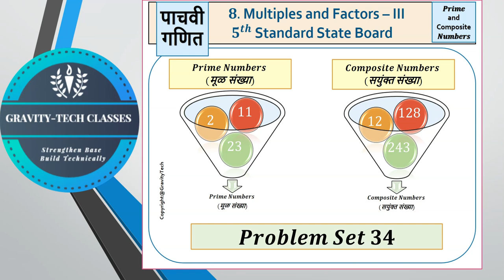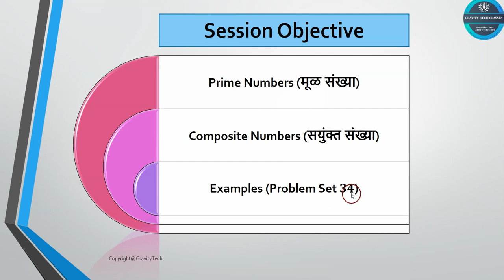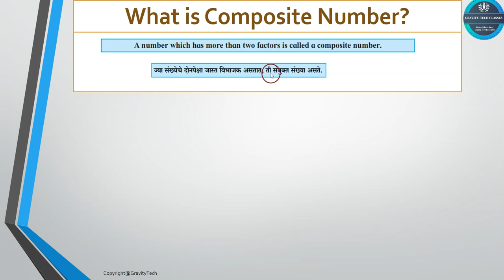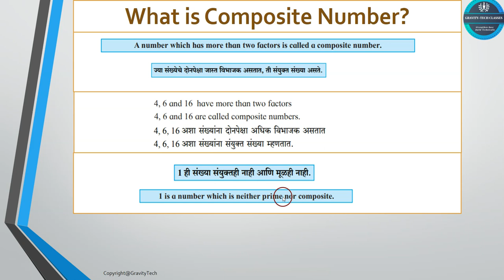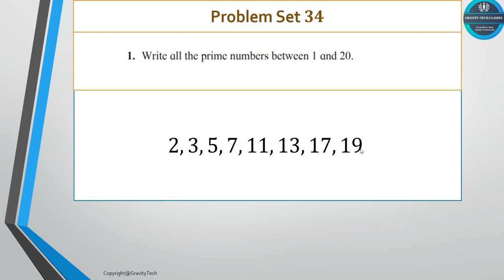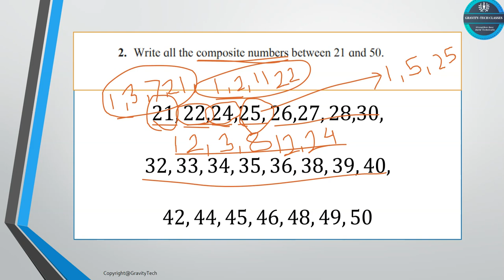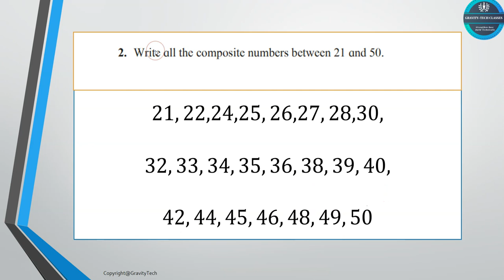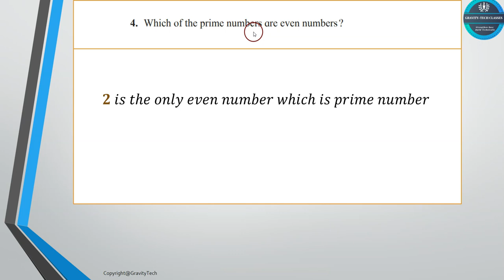Prime and Composite Numbers | मूळ आणि संयुक्त संख्या | 5th grade | Problem Set 34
Welcome to our 5th-grade math adventure! 🧮 In this video, we're diving into the fascinating world of Prime and Composite numbers – an essential concept that lays the foundation for understanding the magic of mathematics.

🔍 Video Highlights:

Introduction to Primes and Composites: Uncover the basics of prime and composite numbers and why they're crucial in mathematics.

Prime Numbers: Explore the unique characteristics of prime numbers and discover why they stand out from the crowd.

Composite Numbers: Delve into the realm of composite numbers and understand their structure in contrast to primes.

🚀 Why Watch?

Engaging visuals and animations to simplify complex concepts.
Step-by-step breakdowns for easy understanding.

Stay updated on our educational content. Your support fuels our mission to make learning enjoyable and accessible for all.

Thank you for being a part of our learning community! Let's make math an adventure worth celebrating! 🥳📊